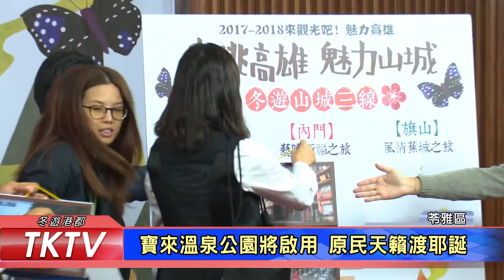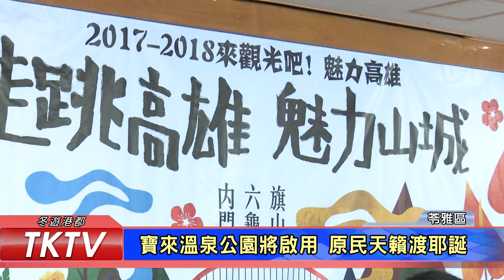1061212【港都新聞】 寶來溫泉公園將啟用 原民天籟慶耶誕